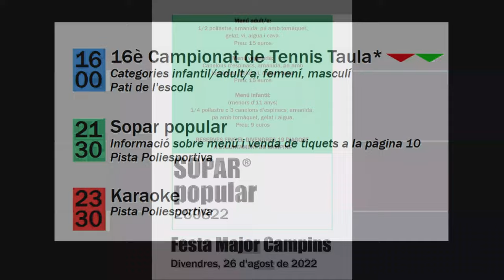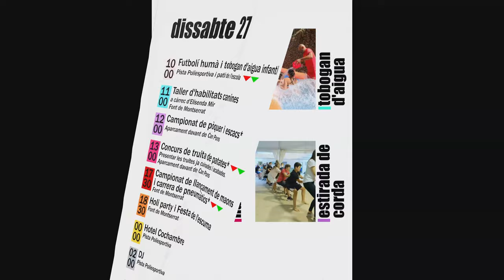festa major de Campins 2022